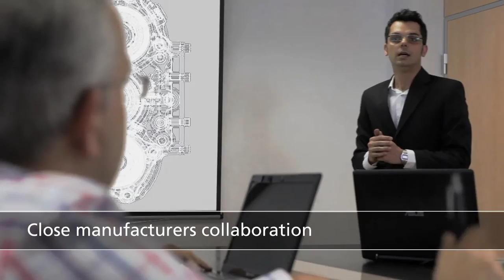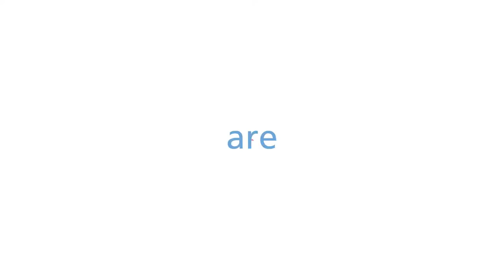Bezares SA - Spanish manufacturer of hydraulic equipments for trucks and industrial vehicles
Bezares SA - Spanish manufacturer of hydraulic equipments for trucks and industrial vehicles such as PTO (power take-off), hydraulic pump, hydraulic valve, powerpack and complete hydraulic systems for many brands such as Toyota, Renault, Mitsubishi, Mercedes Benz, Volvo, Man, Scania, Isuzu, Iveco, Daf, and others.